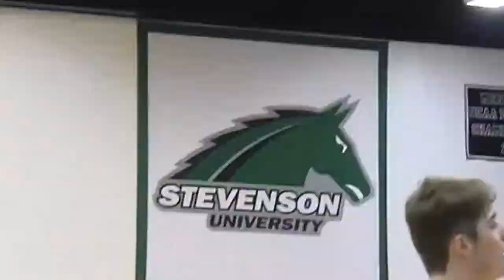Men's Basketball vs Lycoming | Highlights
Sophomore Norman Hughes dropped in eight three-pointers and scored 29 of his career-best 33 points in the second half as Stevenson erased a 12-point halftime deficit to down Lycoming 73-67 in MAC Commonwealth men's basketball Saturday afternoon at Owings Mills Gymnasium.